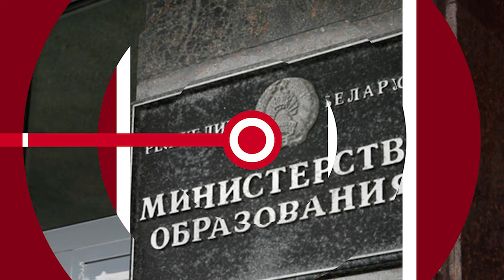НОВОСТИ ЭПИЗОДЫ 19 10 2023